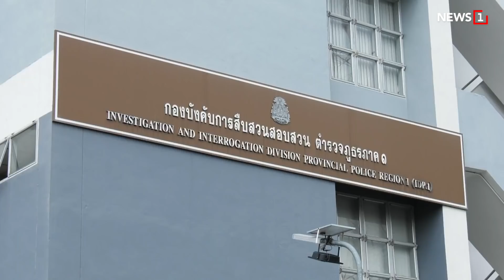รอผลชันสูตรก่อนปิดคดี : [NEWS UPDATE]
ผู้สื่อข่าวรายงานว่า เจ้าหน้าที่ตำรวจชุดสืบสวนสอบสวนคลี่คลายคดีการเสียชีวิตของ "แตงโม นิดา พัชรวีระพงษ์" ดาราสาวชื่อดังที่พลัดตกเรือเสียชีวิต พบหลักฐานสำคัญ หลังลงพื้นที่เพื่อไล่ตรวจสอบภาพจากกล้องวงจรปิดตามเส้นทางของเรือสปีดโบ๊ทในห้วงเวลาเกิดเหตุ พบมีกล้องวงจรปิดบริเวณริมแม่น้ำเจ้าพระยาช่วงการไฟฟ้าฝ่ายผลิตแห่งประเทศไทย(กฟผ.) สามารถบันทึกภาพเหตุการณ์ วันที่ 24 ก.พ. 2565 ช่วงเวลาประมาณ 22.34 น. ซึ่งเป็นช่วงที่สอดคล้องกับคำให้การของพยานเรื่องเวลาแตงโมตกเรือไว้ได้

ขณะที่แนวทางการสอบสวนมีความคืบหน้าอย่างมาก หลังสอบปากคำผู้อยู่ในเหตุการณ์บนเรือทั้ง 5 คน พยานในที่เกิดเหตุ พยานที่เห็นเหตุการณ์ และพยานแวดล้อม ซึ่งเมื่อได้รับหลักฐานผลการชันสูตรจากนิติเวช โรงพยาบาลตำรวจ ก็จะสามารถสรุปสำนวนส่งอัยการได้ทันที โดยเบื้องต้นขณะนี้สำนวนการสอบสวนมี 20 ลังกระดาษ หรือ 50,000 แผ่น และมีพยานทั้งสิ้น 77 ปาก

2.อาลัย "สรพงศ์ ชาตรี"

3.แห่ขายทองวันเดียวหมื่นล้าน

4.เอกชน เกาะติดราคาพลังงาน

5.ชายหัวใจหมู เสียชีวิตแล้ว